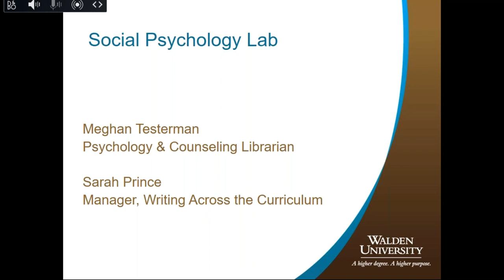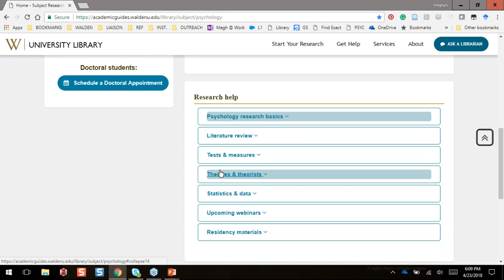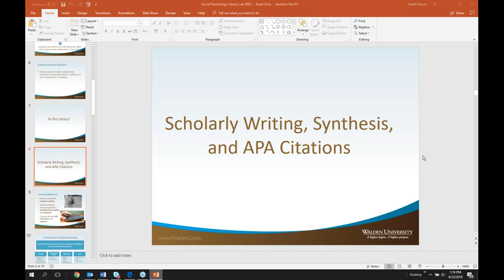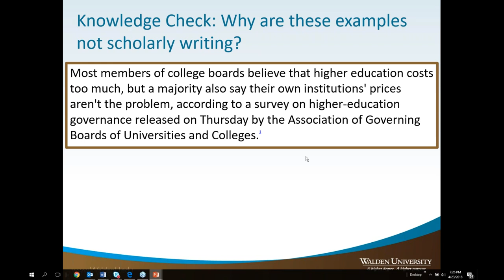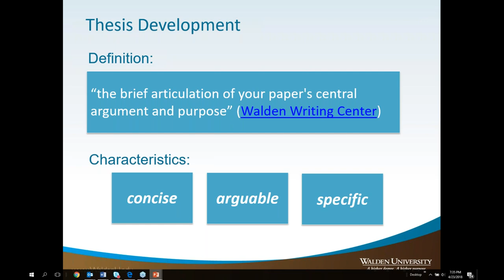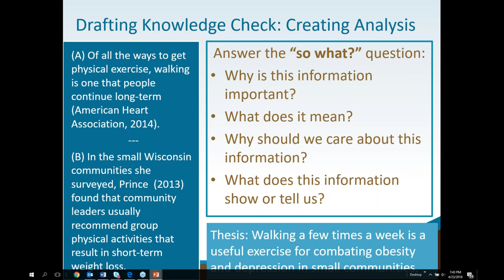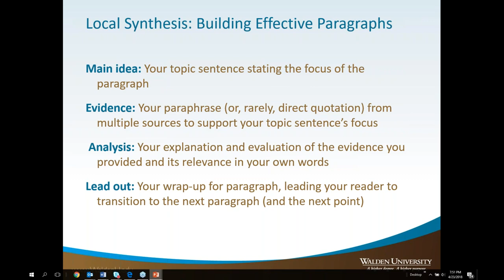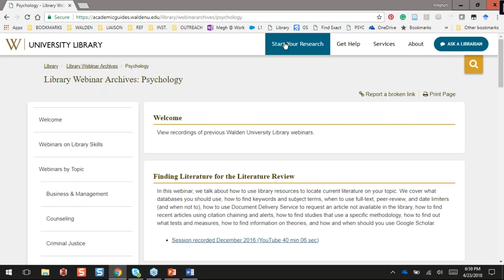Social Psychology Lab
In this joint Library + Writing Center Lab for the Social Psychology Week 10 term paper, Meghan Testerman from the Library will demonstrate how to conduct library research for your term paper and Sarah Prince from the Writing Center will discuss scholarly writing, synthesis, and APA citations.

This Lab is for use with the following courses:
APSY-8245
PSYC-8247
HLTH-8247E
CPSY-8247
PSYC-8247L
FPSY-6245
PSYC-6245
CPSY-6245
PSYC-5245